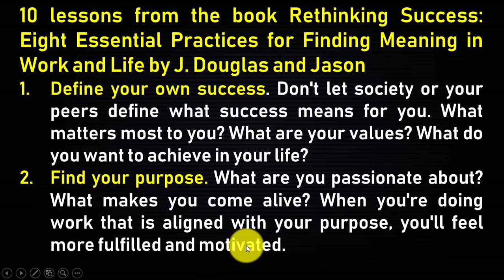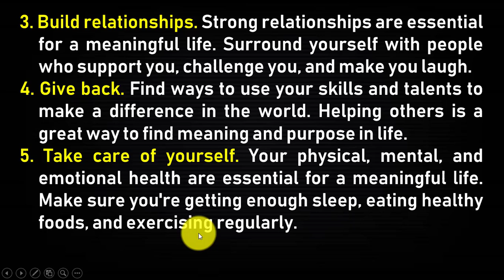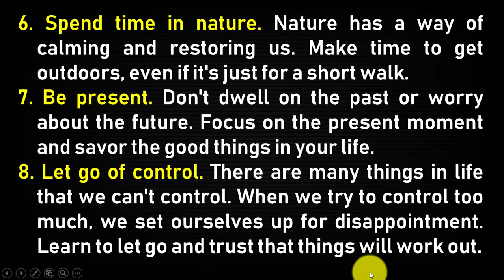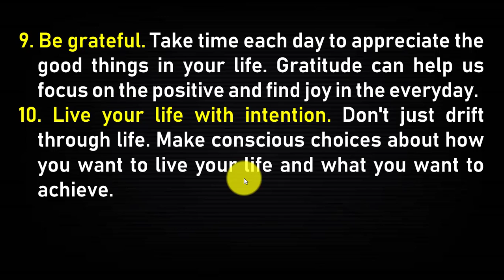បកប្រែសៀវភៅសង្ខេប ៖ Rethinking Success, សៀវភៅទី ០០៨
នេះ ជាយូធូបផ្លូវការរបស់ខ្ញុំ ពេង សារី
ខ្ញុំបង្កើតឡើងដើម្បីចែករំលែកចំណេះដឹង និងទស្សនៈផ្ទាល់ខ្លួន